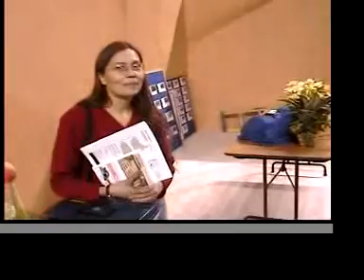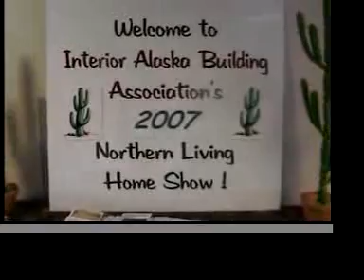Northern Living Home Show closing, vendors packing up part 4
2007 Fairbanks Alaska Carlson Ctr. Housing finance construction improving safety